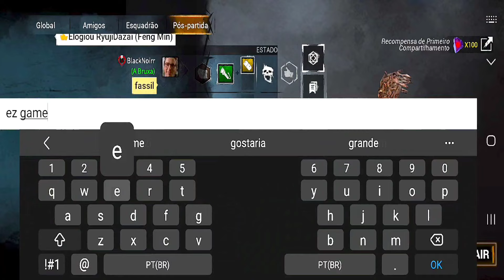A NOVA TRAVA HAG ESTÁ INSUPORTÁVEL 😬 - Dead by Daylight Mobile